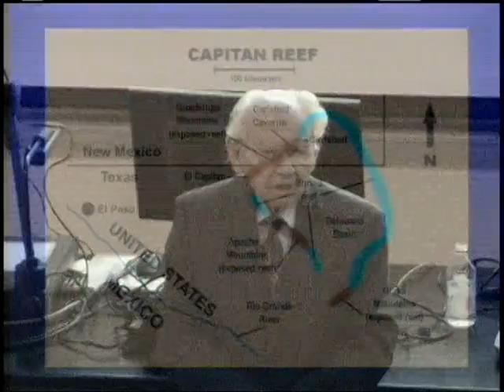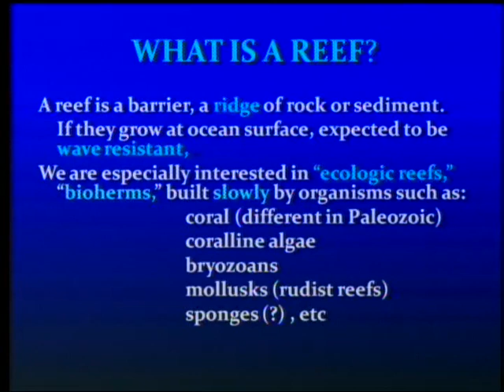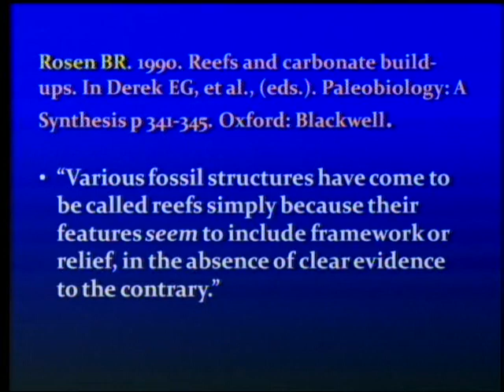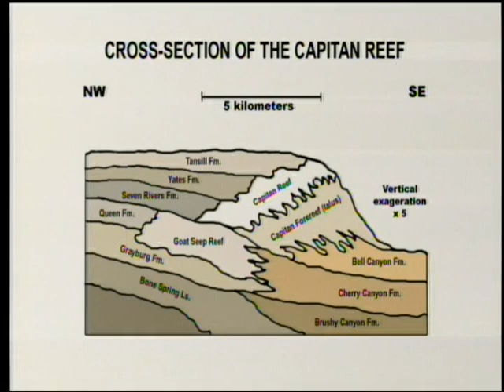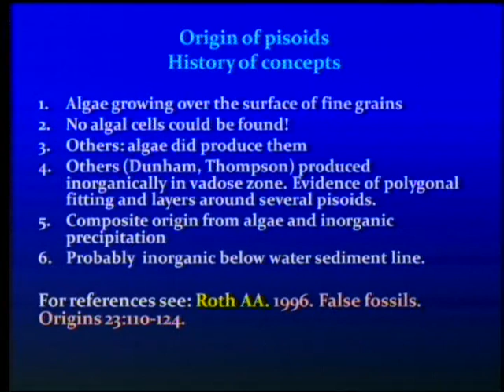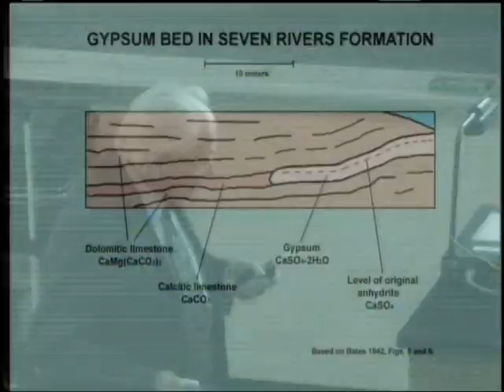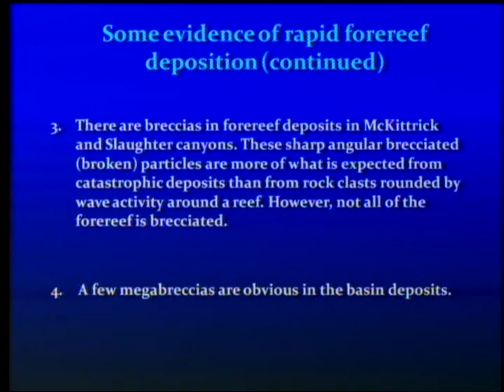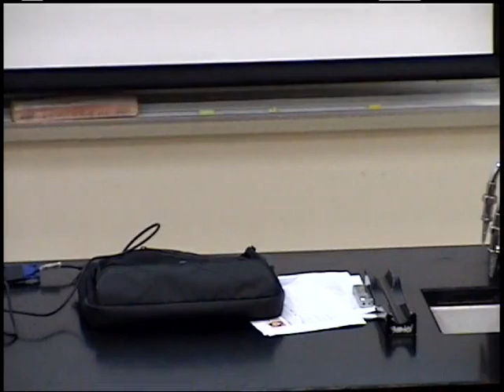Capitan “Reef”: Firm Science, or Apprehensive Conjecture? (Part 1) 11-2-2019 by Ariel Roth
Famed and controversial Capitan Reef is likely the most studied fossil reef in the world. What is the evidence that it ever was a reef? What implications about the reliability of scientific research can be deduced from this comprehensive example?

1. Saller, A. H., P. M. Harris, B. L. Kirkland, and S. J. Mazzullo. 1999. Geologic framework of the Capitan depositional system – previous studies, controversies, and contents of this special publication. In Geologic Framework of the Capitan Reef (Eds. A. H. Saller, P. M. Harris, B. L. Kirkland, and S. J. Mazzullo). SEPM Spec. Publ. 65: 1–14.